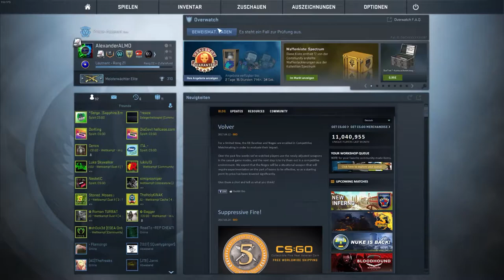CSGO GIVEAWAY -[StatTrack M4A1-S FLASHBACK] -|ALMO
Ich werde am 14.5 den Gewinner ziehen, damit ihr ein Muttertagsgeschenck für eure Mutter habt :D
Also schreibt ordentlich Kommentare damit eure Mutter stolz auf euch sein kann! :DDDDDDDDDDDDD

► Mein Equipment

● Monitore: Kommen noch!